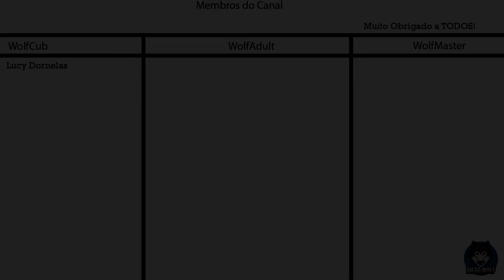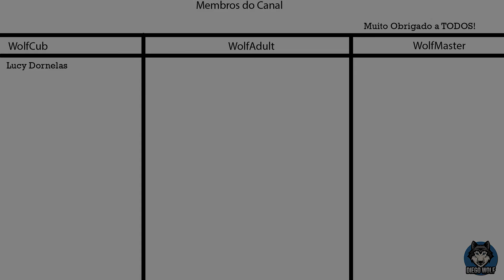Survive the Nights Gameplay pt br#2 - Veículos e Armas!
Survive the Nights is a unique FPS survival game focusing on teamwork, fortification, creativity and strategy. Secure a structure or roam free, the choice is yours. Survive the Nights focuses on realistic survival, post zombie infestation. The game takes advantage of day and night cycles. Preparing during daylight hours when moving around the world is less risky. Make use of existing structures instead of building them. Play as a team to better your chances to survive each night.

Use the day time hours to roam the island, find loot and prepare for the night to come. Fortify structures, set traps, start fires, get meals and bandages ready. When the night falls, you will not want to venture too far from a secure structure.

Here's some of what Survive the Nights has to offer in early access. Please remember, we’re dedicated to listening to the players. If you have any suggestions, share them our discord. and steam community hub. We’re listening!

The dead are a real threat and will kill an unprepared player quickly.

Zombie behavior is not the same around the clock. You'll find zombies during the day slower, more docile and lurking in the shadows. They will attack but for the most part need some provoking.

Night zombies on the other hand are far more aggressive. They can see further, they're faster, more agile and spawn in greater numbers. They will actively hunt the player so always be on the lookout.

Structures are all exciting as there’s no “base building”. You can take control of an already existing structure, fortify and hunker down.

Every door can be padlocked
Plank over windows on the interior and exterior
Power structures to provide much needed light
Set traps outside/inside doors and windows
Select and secure fixed containers with locks
Barricade type fortifications can be free placed to hold back and damage zombies and other players.

Hosted gameplay feature runs a server on the local machine. With network setup, this server can be connected to by friends. Solo gameplay feature runs local server and uses local host to connect.

The host option allows a player to start a public or privately hosted server.
Create private parties to play only with friends.
Create a solo server and play by yourself without the worry of other players possibly ruining your good time.

The horde system keeps track of a few statistics including how many 'horde nights' you've survived, how many zombies you've killed, when the horde starts and stops along with the direction the horde is approaching from.

Difficulty progresses with the more hordes you survive.
Horde difficulty can be set between 1 and your highest achieved difficulty.

Realistic food and drink intake is a big part of the game. You don't need to eat too frequently so eating and drinking feels like a smooth mechanic and less like a burden. Eating and maintaining a proper diet can even result in character buffs.

Realistic calorie consumption
Realistic hydration system
Only eat what you need for a day
Eat more and build your calorie, stamina and overall health stats
Consume cooked foods to lower your chance of sickness
Hunt game for larger meals

Getting around an island the size of this one isn’t easy on foot.

Realistic fuel consumption
Realistic part system
Vehicles support more than one passenger
Vehicles can power structures

Powering a structure can provide light to make night time activities easier. Some structures also require electricity to power interior and exterior doors.

Power an electric meter with a generator
Power a set radius with a generator in the wild
Supply a structure or area with electricity
Power lights
Crafted electrical items like work lamps
Power gas pumps to retrieve fuel

Simplified text based inventory and crafting allows us to greatly expand on in game items and crafting possibilities without the graphical overhead.

Simplified crafting system
Combine common items to create other useful loot
Create tools like axes, hammers and hatchets by combining crafted handles and found tool heads
Craft canteens to store and purify water
Combine food items with canteens to create meals that are ready to cook
Easy to navigate an search for recipes
Search based on recipe or ingredient
Use large and small workbenches to craft items both large and small

The placement system allows for players to move any crafted or found physical game drop as they see fit. Placement will allow for players to make a structure feel more like their own.

Manipulate any loot drop
Placement directly from the inventory
Place and store goods on counters, shelves or tables
Organize your safe house